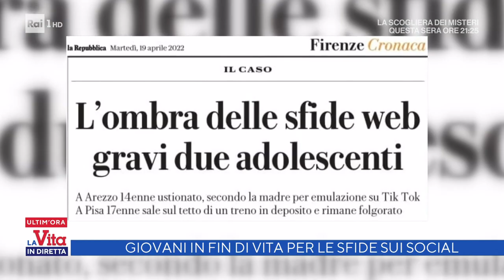Giovani in fin di vita per le sfide social - La vita in diretta 19/04/2022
- Due 'sfide', una virtuale l'altra 'fisica' finite male. Un 17enne è rimasto folgorato dall'alta tensione, un 14enne si è ustionato nel 50% del corpo